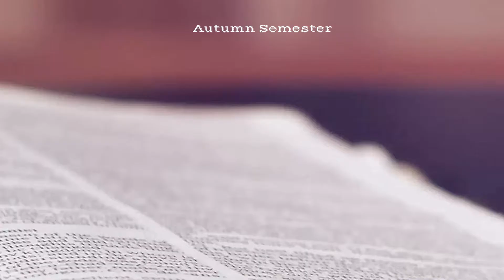HOW TO MANTAIN YOUR ANNOINTING | YICF | Sermon by Bro jepthe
Our beloved, Dear brother unleashes in depth info on how we can mantain our ANNOINTING

You can’t be confused.

Really in-depth, Feed your soul